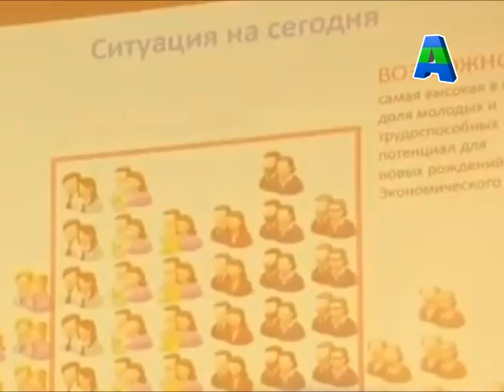Телеканал Амурск - Новости края. Рост населения